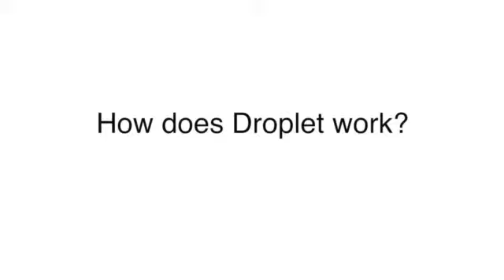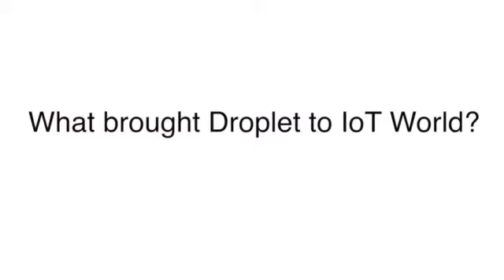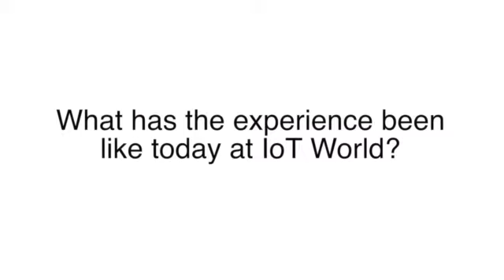Interview with Bryan Jenks of Droplit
The Internet of Things World team caught up with Droplit, an IoT Startup who joined the show in 2015, here they talk about the benefits of the startup zone and what the event offers them.